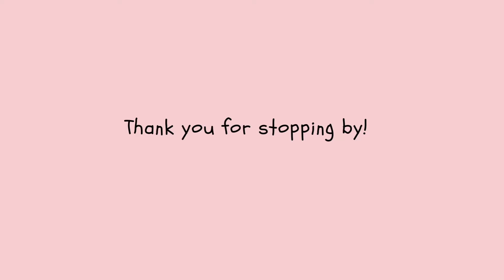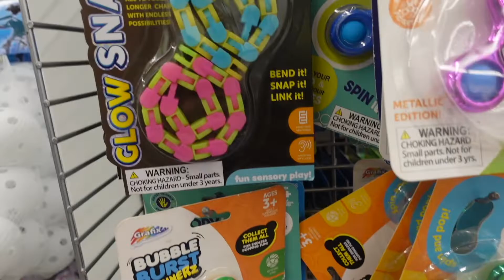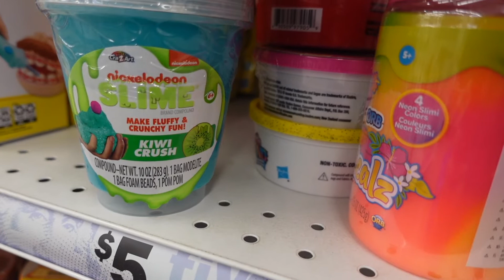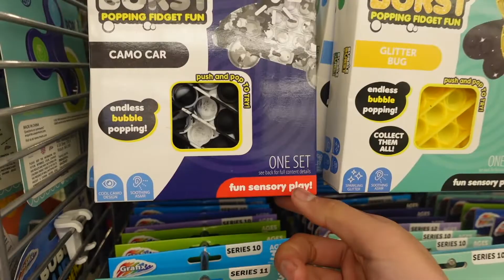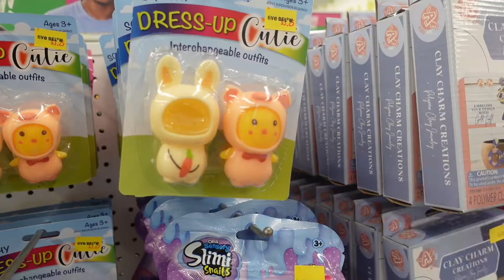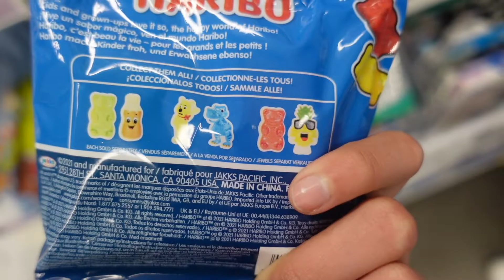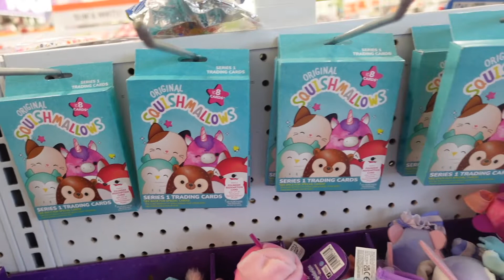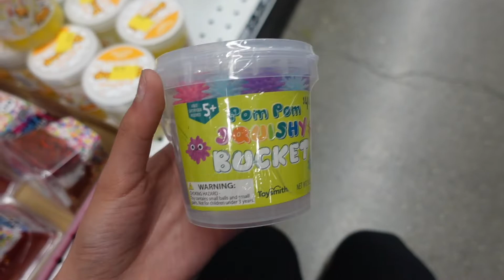*MINI EASTER SQUISH* FIVE BELOW SQUISHMALLOW EVENT! NEW AND CUTE FINDS...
HI EVERYONE! TODAY I'M SQUISHMALLOW HUNTING AT FIVE BELOW! I'M HOPING TO FIND THE EASTER SQUISH, SO LET'S GO AND SEE WHAT WE CAN FIND.